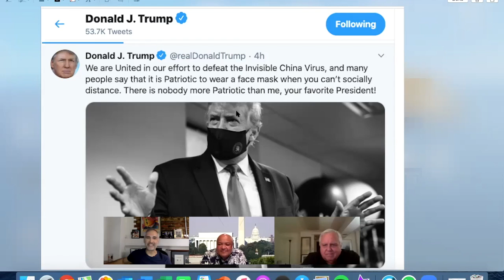Trump Wears A Mask; Operatives 13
With an out of control pandemic, allies like the Governor of Georgia looking like a fool and his poll numbers taking a beating, Trump now wears a mask and will inevitably claim the Fake News misrepresented him all along. Going back to daily briefings his way of flushing out Joe Biden. Instead, Peter says we should "just enjoy this lunatic of a President ranting for an hour."